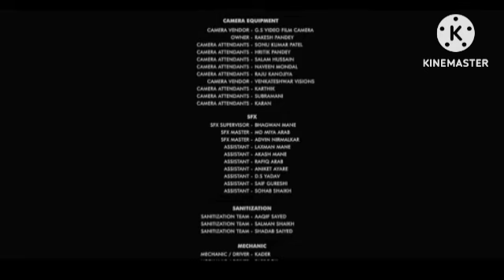Laila Majnu 2018 Review Explained & Facts HD | Avinash Tiwary | Tripti Dimri | Imtiaz Ali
This is not a Movie. I have discussed Laila Majnu Movie facts, Satellite & OTT Details, Preproduction-Post Production & Filming Details, Budget & Worldwide Lifetime Box-Office Collection Details, deep story analysis & Explanation

This is not a movie video. In This Video we discussing on Laila Majnu Movie Review, interesting facts and Story Explanation.